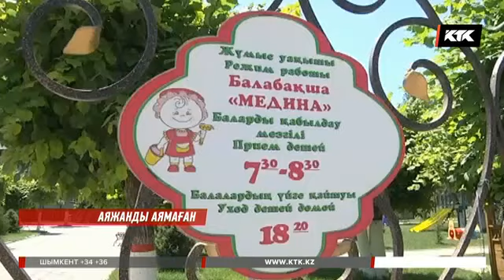Таразда сәбиді ұрған тәрбиешінің әрекеті камераға түсіп қалды / 5.06.2018